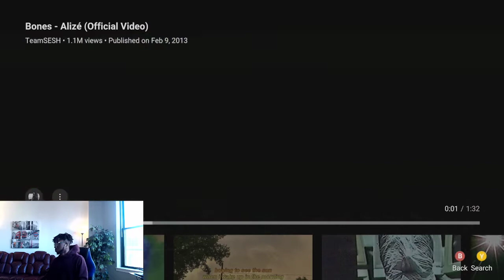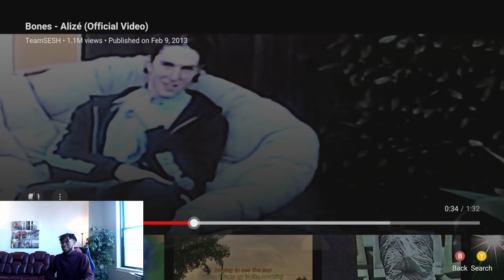A Gem..... Bones - Alizé (Official Video) l REACTION